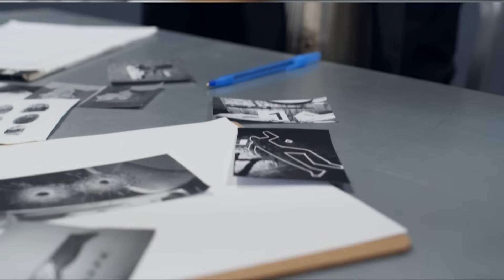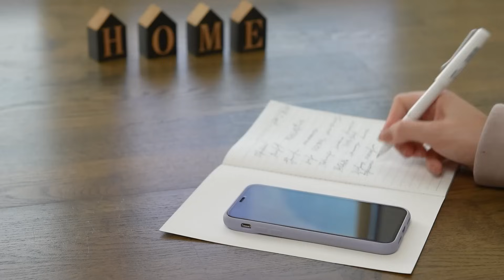Gang Members Reacting To Life Sentence!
How do gang members react to a life sentence? It should be noted that these people know what they are doing. Therefore, they should be mentally prepared for the fact that sooner or later justice will catch up with them. People belonging to criminal groups commit all kinds of crimes, including acts for which they can end up in prison for life. Their reactions are not uniform. There are situations where only after the verdict is read do they realize what they have done. In today’s video, we will look at the reactions of gang members who have heard a life sentence.

Title ► Gang Members Reacting To Life Sentence!